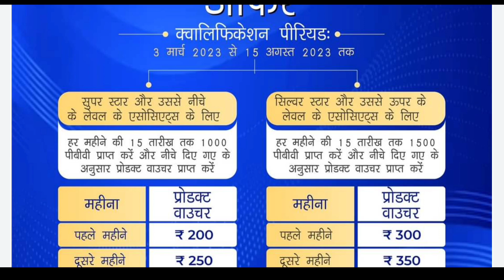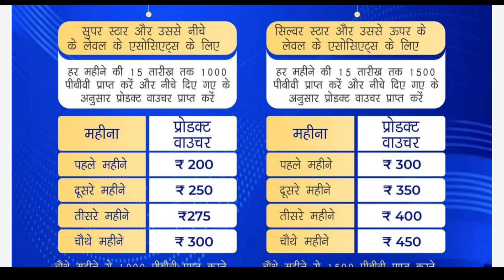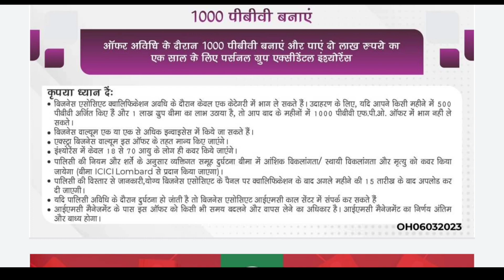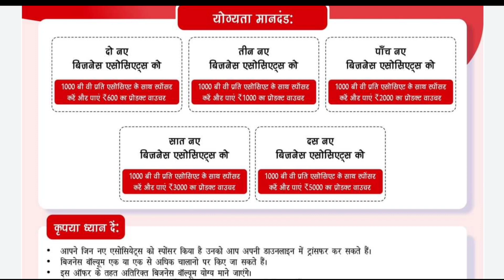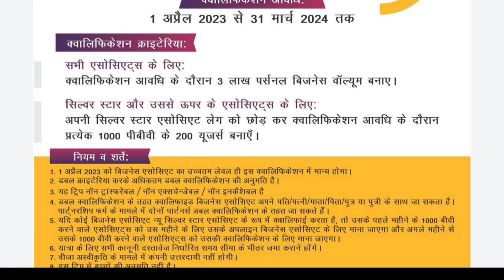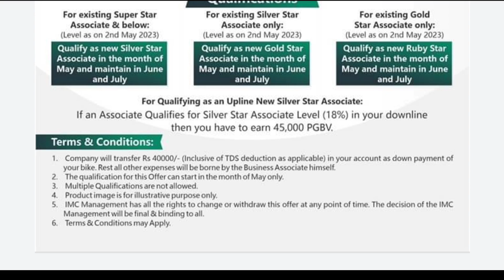IMC Latest Offers May 2023 | Get Free Bike Easily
In this video we will know about IMC may offers 2023. In this video also we will get information of IMC Bumper Bike offers.